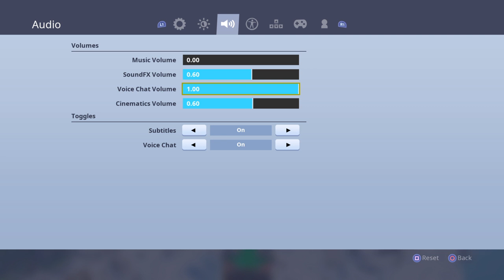Why not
I’m doodoo at fortnite